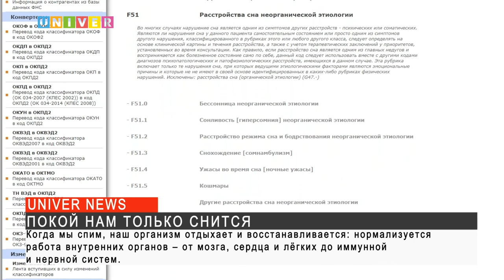ПОКОЙ НАМ ТОЛЬКО СНИТСЯ